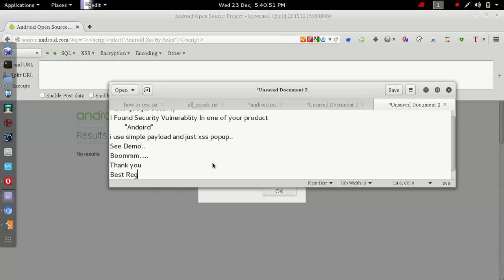Google_Android reflacted Xss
Xss in Android Main site